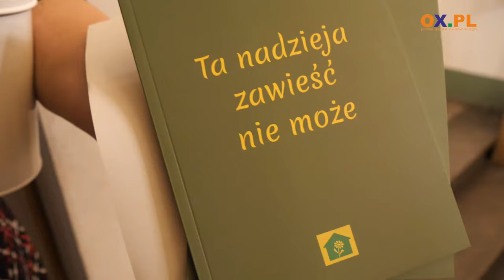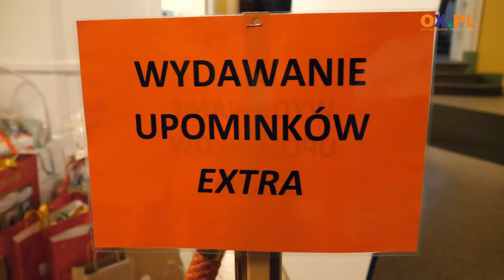26. Koncert Walentynkowy na rzecz Hospicjum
25-26.01 w cieszyńskim Teatrze im. A. Mickiewicza odbył się 26. Koncert Walentynkowy na rzecz Hospicjum im. Łukasza Ewangelisty. Na to teatralno-muzyczno-taneczne wydarzenie pod tytułem "Niech żyje bal" zaprosiło II Liceum Ogólnokształcące im. M. Kopernika w Cieszynie.